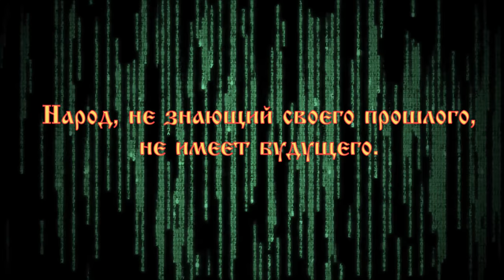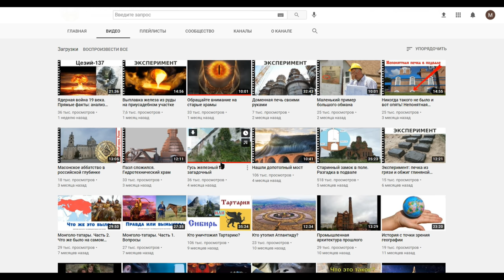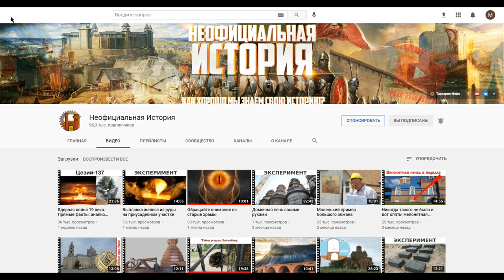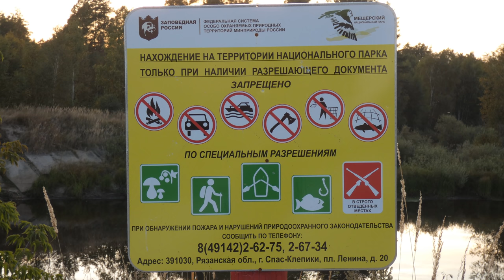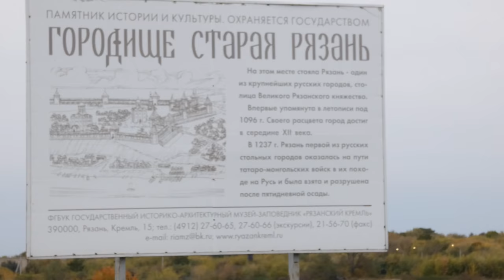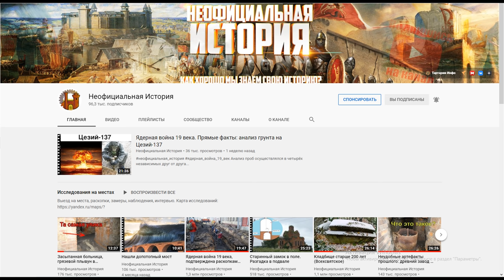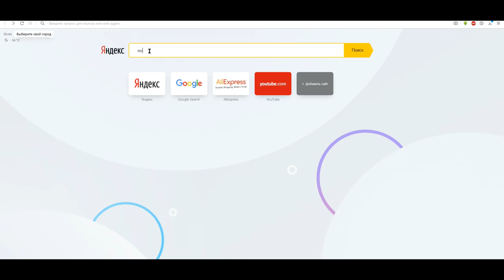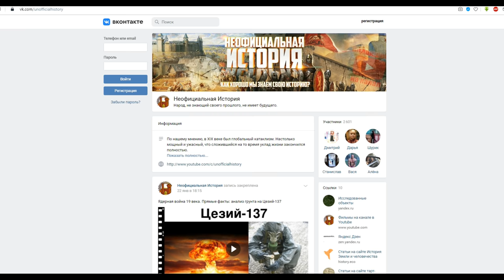Обзор экспедиции 2020 в Рязанскую область. Отчёт за год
В августе 2020 года, состоялась вторая экспедиция в Рязанскую область. Мы посетили промышленную усадьбу Баташовых и некоторые круглые озёра. По пути заезжали в другие довольно интересные места. Про металлургический завод Баташовых и всё что с ним связано, вышло четыре фильма, про круглые озёра, а точнее про результаты анализа проб грунта с них, так же вышел фильм, все ссылки ниже, в описании.
Сегодня будет общий обзор этой экспедиции, ответы на некоторые наиболее частые вопросы, рассказ про места, где мы были, но про которые не вышло отдельных фильмов, а так же про некоторые моменты, которые вообще остались за кадром. Так же сегодня  подведём итог 2020 году в целом.
Любая экспедиция это новые знания, новые встречи, приключения, преодоление внешних и внутренних трудностей, интересные наблюдения, а самое главное эмоции, несравнимые ни с чем, когда, уже отчаявшись найти что-то определённое, вдруг попадается мелкая деталь, которая как кончик ниточки, потянув за которую, уже не можешь остановиться.
Нашей ниточкой в экспедиции 2020 года, было известие о том, что часть комплекса промышленной усадьбы Баташовых, продаётся и её можно выкупить всего за 400 тысяч рублей. В эту сумму входит помещение из нескольких комнат, а так же обширные подвалы под ним, высотой в 4 метра, а где-то и более.

Для материальной помощи в покупке здания под музей, карта СБЕР *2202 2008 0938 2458*   в сообщении перевода, укажите "музей". Благодарим всех откликнувшихся!